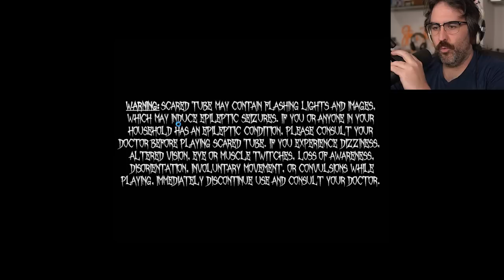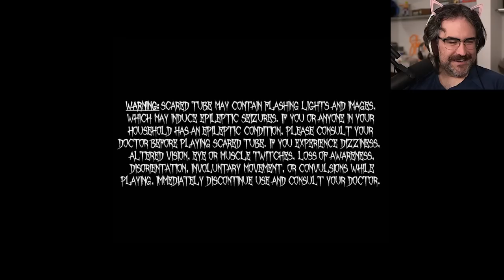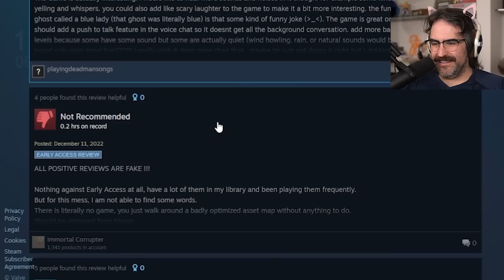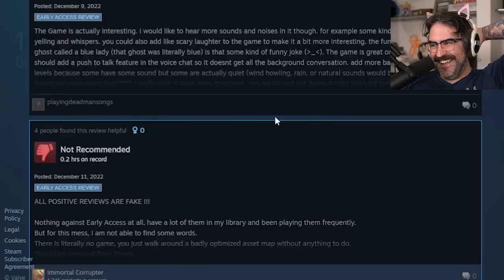I CANT WITH THIS GAME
I've made many mistakes in the past with games, but this one is something different.